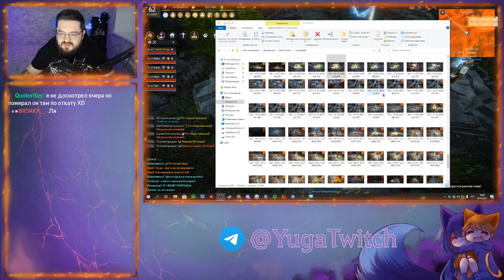Black Desert - Сикаракия убийство Центирутоса.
История о том как мы в 636 общего ГСа, командой отважный приключенцев покорили злого змея Центирутоса!